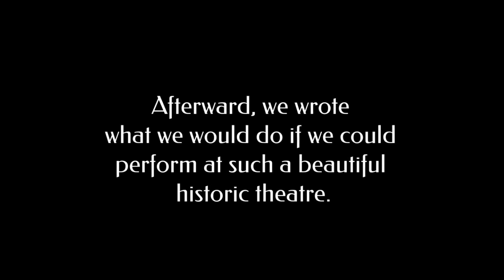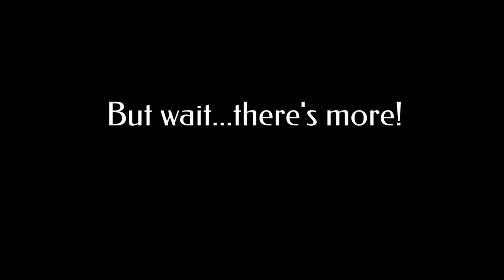Beauty & the Beast Reveal, 2023-24!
Surprise 4th & 5th Grade Spring Musical Reveal! Be sure to watch to the end!
As an arts charter school, all students are involved in the annual spring musical, in the role of their choice! Surprising them each fall with the musical they will be performing has become an annual tradition! Students perform on-stage as lead actors, ensemble or dancers. The may contribute off-stage as visual artists, designing costumes, props, scenery, posters and other advertising. They can also serve on the tech team, running lights, sound or supporting as stage hands! This tremendous project is a culmination of all they have learned in the arts and it has become a shining point of pride for all each year!